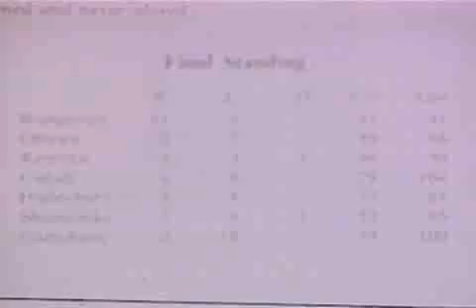1909 : Un club est né / The founding of the Canadiens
[Un club est né]
Le 4 décembre 1909, deux jours après la création de lAssociation nationale de hockey, les Canadiens voient le jour notamment grâce à lhomme daffaires J. Ambrose OBrien lors dune réunion à lhôtel Windsor de Montréal. Outre les Canadiens, le nouveau circuit compte également des formations à Renfrew, Haileybury et Cobalt en plus des Wanderers de Montréal.

[The founding of the Canadiens]
On December 4, 1909, two days after the founding of the National Hockey Association, the hockey world sees the birth of the Montreal Canadiens at Montreals Windsor Hotel thanks to businessman J. Ambrose OBrien. In addition to the Canadiens, the new league also includes the Montreal Wanderers as well as teams in Renfrew, Haileybury and Cobalt.